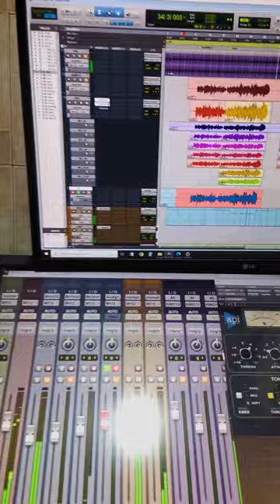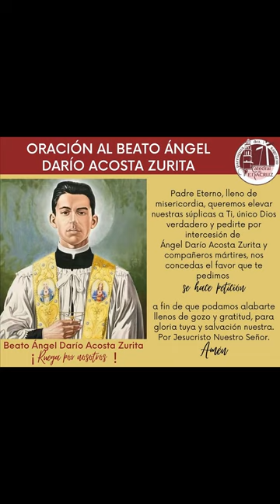Ángel Darío - Isis Capistrán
Canto dedicado al Beato Ángel Darío Acosta Zurita
Sacerdote y mártir Veracruzano
Letra y Música- Isis Capistrán
Arreglos -  Mauro Vega
Producción - Fortaleza Music